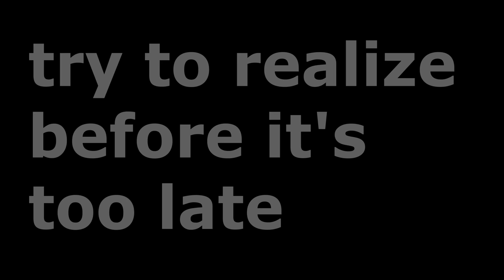গাঁজাখোরকে বুঝাতে গিয়ে কি ঘটল (Wait for the twist at the end)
বুদ্ধিমান নেশাখোর কে বুঝাতে গিয়ে কি ঘটল (Wait till the end for the twist)
Send money easily to Bangladesh from US/UK/Europe/Canada
(Available on Android & Apple)
🔥 প্রথম ট্রান্সফারে ব্যবহার করুন "KGP" কোড, 10 (USD/POUND/EURO/CAD) বোনাস এর জন্যে!
✅ টাকা পাঠানো ফ্রি!
✅ ইনস্ট্যান্ট ট্রান্সফার
যে যে দেশ থেকে Taptap Send অ্যাপ ব্যবহার করা যাচ্ছেঃ